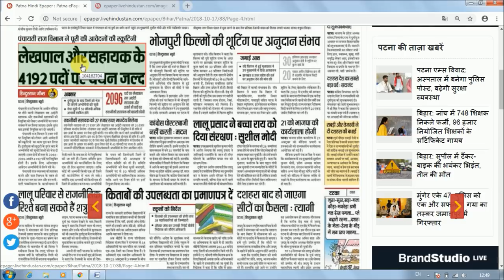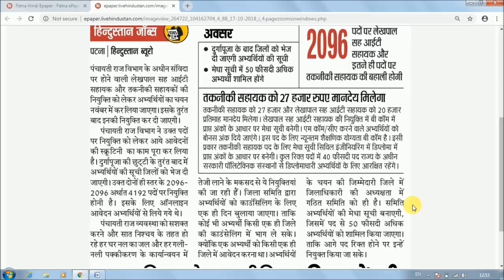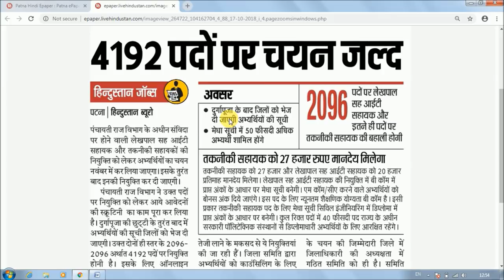बिहार पंचायती राज विभाग Latest Update, जिलावार होगा Counselling, Merit list 50% लोगों का बनेगा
Hello Friends,